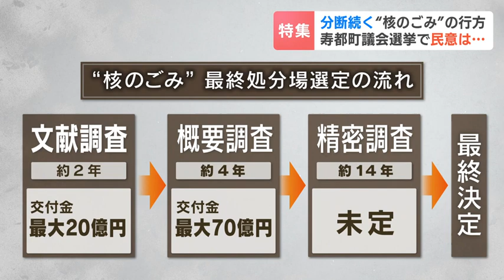「核のごみ」最終処分場めぐる文献調査続く北海道寿都町で町議会議員選挙…トップ当選は反対派も議席は賛成派が多数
高レベル放射性廃棄物、いわゆる「核のごみ」の最終処分場をめぐる文献調査が続く、北海道寿都町で今月、町議会議員選挙が行われました。
その結果には複雑な町民の思いが見えました。2023年10月17日(火) 19時06分 更新